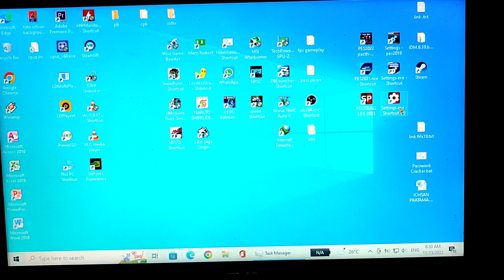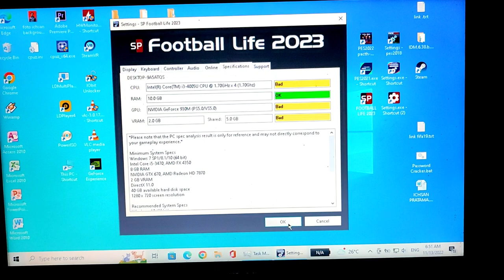BRI LIGA 1 DI LAPTOP KENTANG🔥 - CORE i3🔥 FOOTBALL LIFE 2023 X PES 2021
saya menggunakan laptop :
asus a455ld
core i3 gen 4
Nvidia 930m 2gb
ram 10gb
smokepatch football life 2023

football life 2023

di video ini saya memberikan tips setting football life 2023 agar tidak lag dan norjay (normal jaya)

selamat mencoba:)